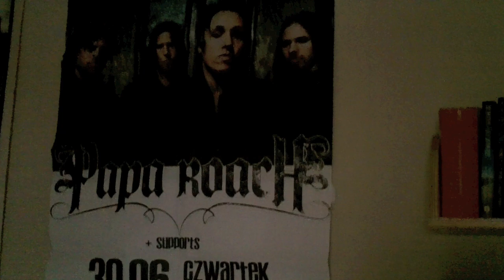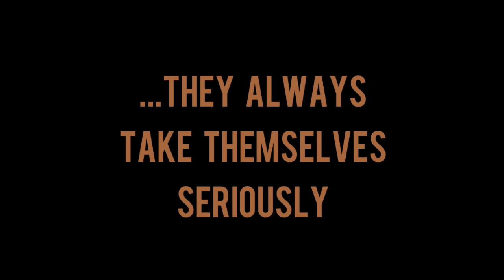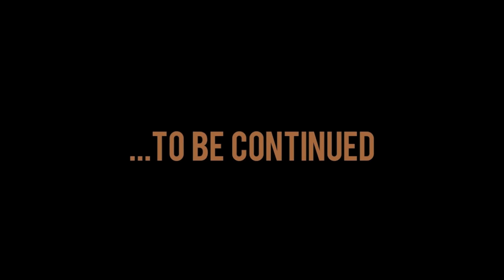RHYME Video-Diary Chapter II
Second part of the official RHYME Video-Diary.

RHYME is:

Gabriele Gozzi
Matteo Magni
Riccardo Canato
Vinny Brando